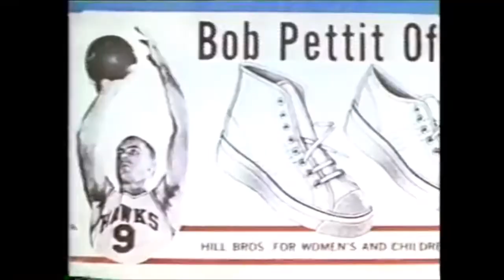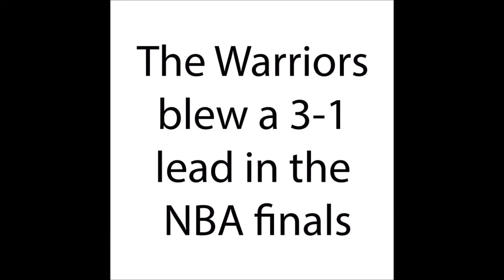History Of The Atlanta Hawks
This is my Passion Project for Mrs. Allinder's English class.